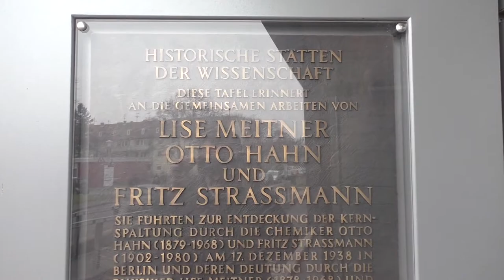Fritz Straßmann - Mainzer Spuren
Fritz Straßmann, einer der Entdecker der Kernspaltung, gründete 1946 in der Universität Mainz den Nachfolger des Kaiser Wilhelm Institutes, das Max-Planck-Institut für Chemie mit dazugehörigem Forschungsreaktor. Von 1946 bis 1980 wohnte er unmittelbar neben dem Institut. Der meiner Vermutung entsprechende Standort des Hauses wurde mir von einem Mitarbeiter des Institutes bestätigt. Ihm und Otto Hahn gelang es 1938 als erstem Menschen ein Zerfallsprodukt (Barium) einer Kernspaltung zu identifizieren welches dann weitreichende Folgen hatte. Hier Wikipedia dazu